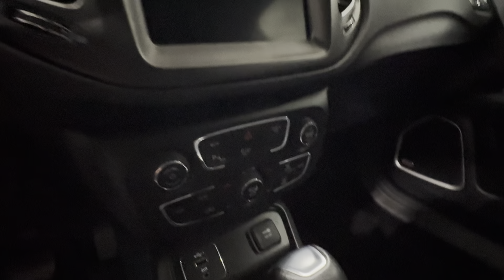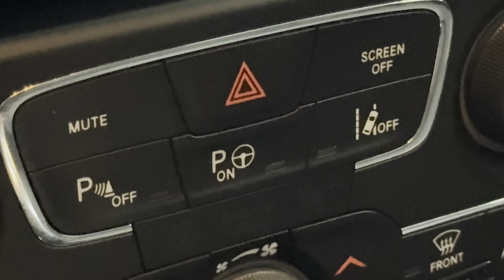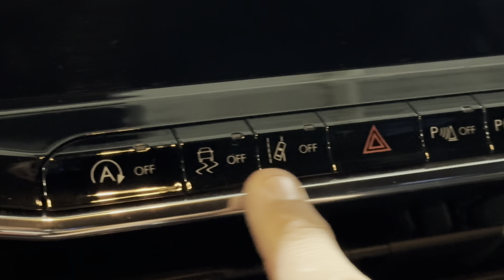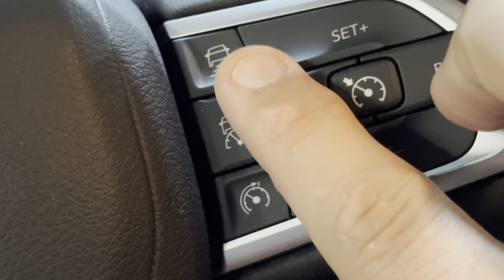Jeep Aeroporto semi novos Festival Compass 19 a 22 Renegade Limited 21 (11) 989949209